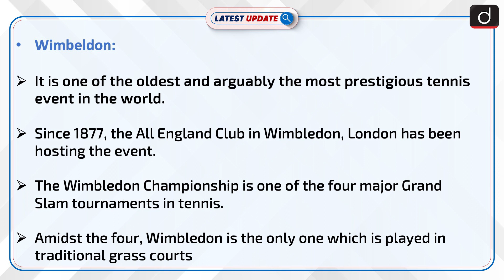Carlos Alcaraz Creates History | Latest Update | Drishti IAS English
Recently, Carlos Alcaraz creates history im Wimbledon 2023 men’s singles final in which he beat four-time defending champion Novak Djokovic to win his maiden title. Alcaraz is just the third Spanish man after Manuel Santana (1966) and Rafael Nadal (2008, 2010) to win Wimbledon.